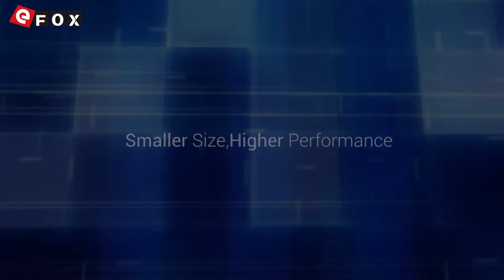MGCOOL Explorer 3 4K Sports Camera Touch Screen